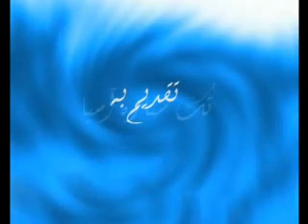Farhad Majidi فرهاد مجیدی